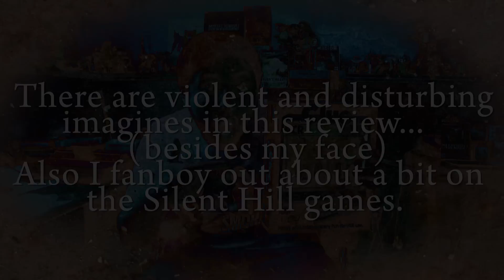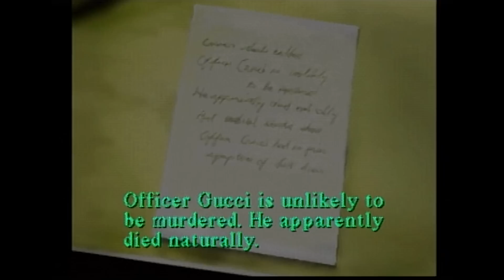Silent Hill Film - Phelous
If you can't stay very close to the story, make something else!
Originally Released: April 1, 2009